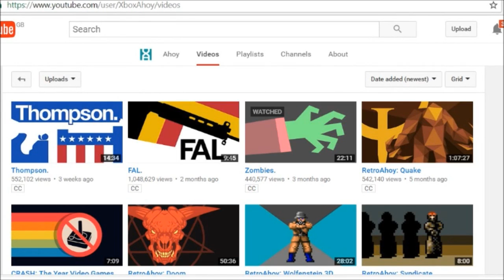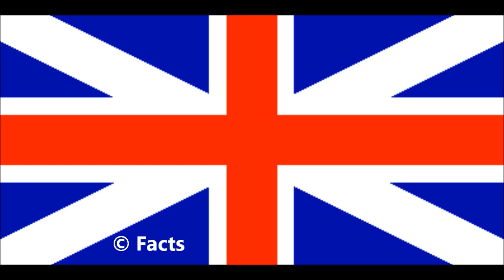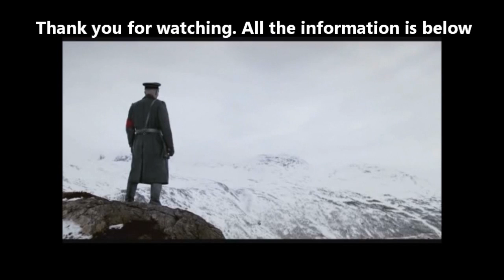Evolution of the Zombie Movie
Twitter & Instagram - @IslesRichard

From White Zombie (1932) to World War Z 2 (2017) we look at the evolution of the zombie movie.